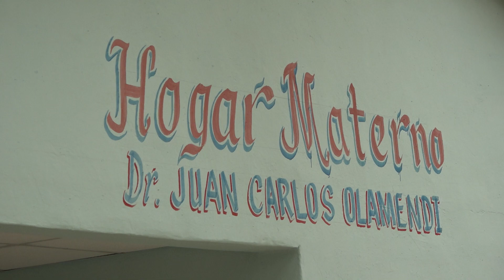Inauguran obras sociales en JesúsMenéndez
En el municipio de Jesús Menéndez se inauguraron varias obras de impacto social. Las máximas autoridades políticas y administrativas del territorio recorrieron cada entidad e intercambiaron con trabajadores y directivos.